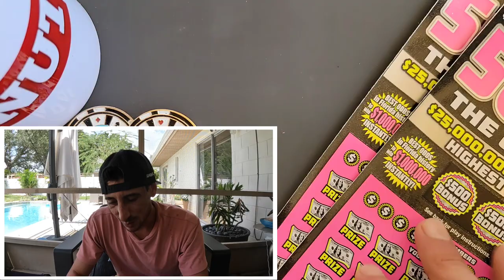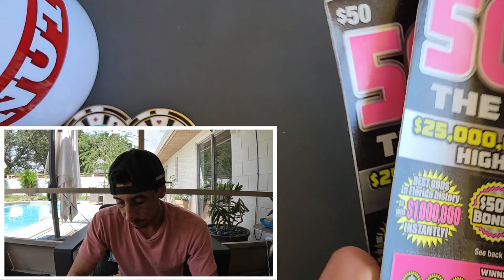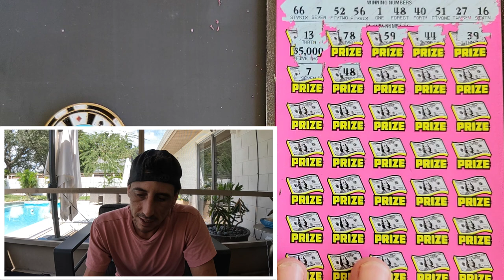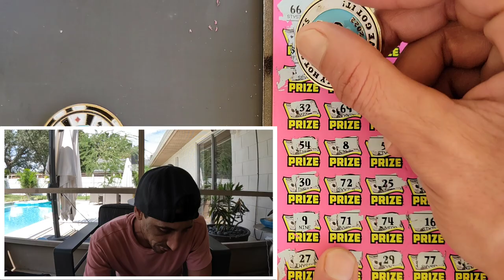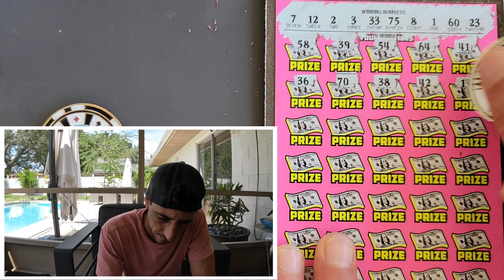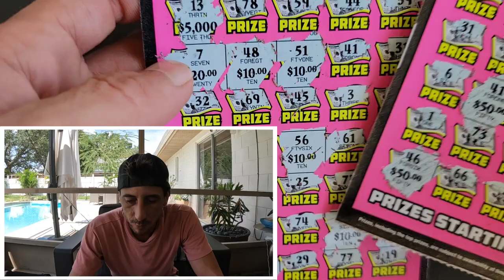Pure Luck!!!! 500X Baby Let's Go🚀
4 x $50 500X the Cash scratch off tickets!!!

 The Ring Light I use: